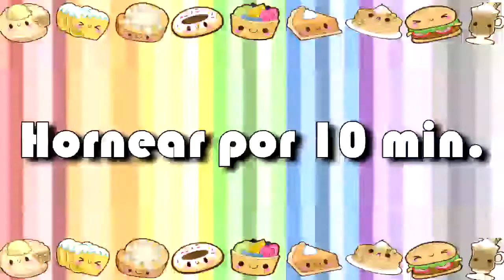CHEESECAKE DE CHISPAS DE CHOCOLATE - SuperSoacker95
INGREDIENTES
375 gr de galletas de chocolate (3 paquetes)
1 taza de galletas con chispas de chocolate
450 gr de queso crema (2 potes)
1/3 taza de mantequilla derretida
1/3 taza de crema de leche
1/3 taza de azúcar
2 huevos